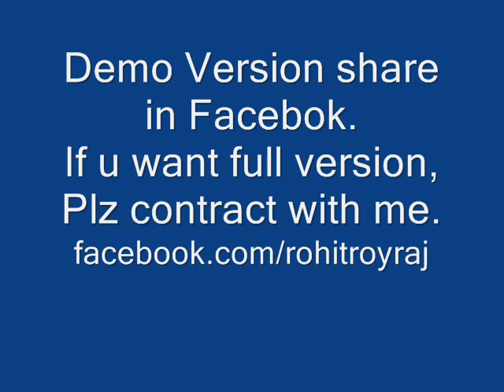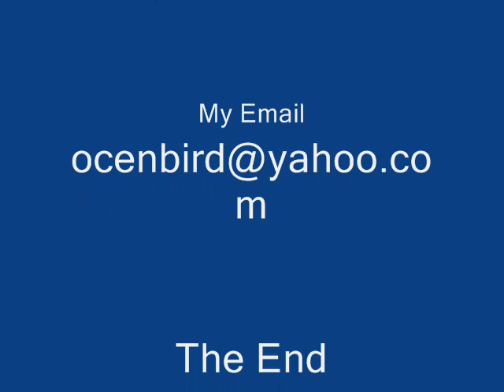ICC CUP THEME SONG MIX.wmv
This song is remixed by Rohit Roy Raj.